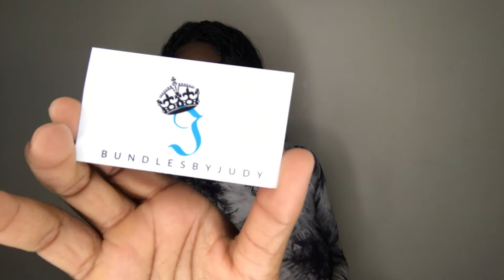EVERYTHING JUDY Body Wave | INITIAL REVIEW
HEY DOLLS WELCOME BACK TO MY CHANNEL EMONIEMARIEE HERE TODAY I COME WITH MORE BUNDLES FOR A VERY AFFORDABLE PRICE THIS IS A INITIAL REVIEW / UNBOXING TO GIVE YOU ALL MY FIRST IMPRESSIONS ON THIS HAIR AND I WILL BE BACK SHORTLY WITH IT STYLED AND INSTALLED HOPE YOU ENJOY THIS VIDEO THANK YOU FOR WATCHING